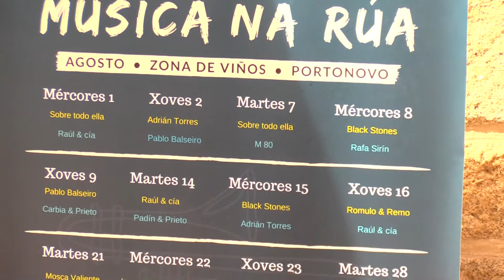BLACK STONES - THAT THING YOU DO, EN PORTONOVO